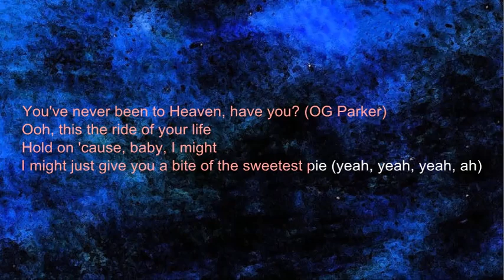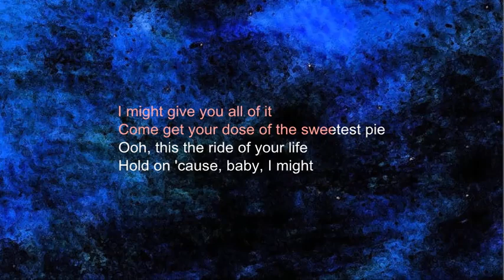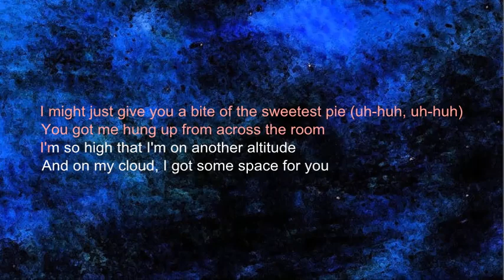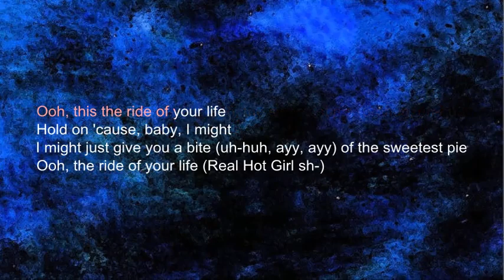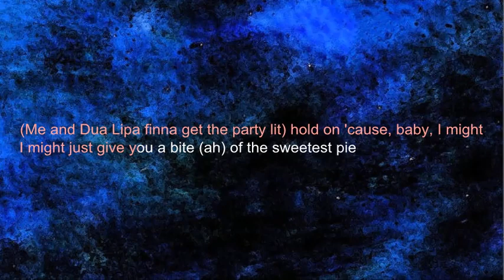megan thee stallion & dua lipa - sweetest pie instrumental karaoke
enjoy.xx.